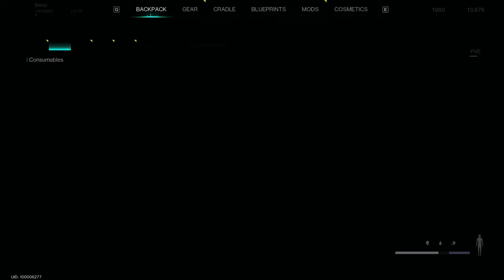ONCE HUMAN Co Op Gameplay Playtrough part 2 full gameplay [BETA] No Commentary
ONCE HUMAN Gameplay Playtrough part 2 full gameplay [BETA] No Commentary is the pc gameplay video from start to end. This 1440p once human gameplay video includes all gameplay, quests, missions,maps,skins,items,crafts,memetics,build,side quests,npcs,bosses,boss,mobs,coop. This is the part 2 of the once human series in my channel.

The apocalypse changed everything. Human, animal, plant… all are infested by an alien creature – Stardust. As a Meta-Human, you can survive the contamination and use the power of Stardust. Play alone or join others to fight, build and explore. When the world is in chaos, you are our last hope.
Survive in the wilderness
You wake up in the middle of nowhere. You'll have to brace yourself for the cruelty of nature (from monsters to lack of food); however, Stardust's influence does not restrict to living things, it also affects the soil and water. Eating polluted food and drinking dirty water will reduce your Sanity. When your Sanity drops, your max HP would drop accordingly. To eat or not to eat, it's a question.

Fight against monsters
Battle numerous enemies that are once human, and challenge bosses from another dimension to gain powerful items and ease Stardust pollution. You are not only fighting for yourself, but also fighting for the survivors.

Customize weapons
With about 100 gun blueprints divided into seven categories for you to collect and craft, every loot grants you something new. Did I mention accessories and gun perks? Right, they are the heroes here. If our current weapon cannot satisfy your need, you can add different parts and perks, upgrade your firearm to your heart's content.

Build territory
Use Territory Core to build a house of your own. You can keep a practical style, jamming everything needed in a small room; or you can design a townhouse with a patio, kitchen, garage… The best part is, you can relocate your territory any time you want!

Delve into the truth of Stardust, find out where it came from, and what it wants. In the journey of seeking truth, you may feel alone, but you are never alone. There are several factions in the world, some can be violent and hostile, others might be friendly and helpful. Explore human settlements to learn their stories or exterminate bosses without leaving a name for survivors to praise, the choices are yours.

Resolution: 2560x1440
Graphics: Max
Dlss: No
Fsr: No
Path Tracing: No
Ray Tracing: No
Frame generation: No

Pc Specs:

Processor: AMD Ryzen 7 5700X 3.4GHZ 36MB AM4 65W
Motherboard: Asus PRIME B550M-K DDR4 S+V+GL AM4
Ram: GSkill RipjawsV 32GB (2x16) Black 3600MHz DDR4 CL18
Graphics Card: Inno3D RTX4070 SUPER Twin x2 White OC 12GB 192Bit GDDR6X
Case/Power Supply: XPG K Mesh Kyber 750W 80+ Gold Rainbow mATX/ATX